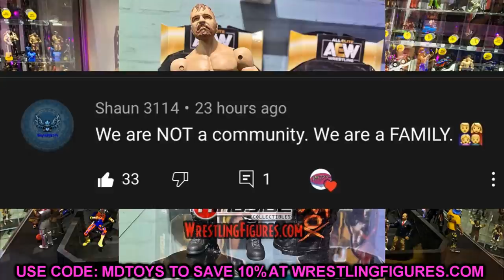YOU MIGHT WANT TO SKIP THESE WWE FIGURES!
WWE figures buy or pass wwe figures to buy dont buyt these wwe figures wwe action figures 2021 wwe action figures 2022 wwe elite 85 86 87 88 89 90 aew figures toys wrestling figures aew unrivaled figures series 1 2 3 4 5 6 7